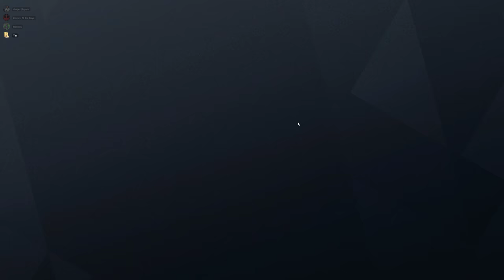Rainbow Six Siege + Part 2534 + Bank TDM Bomb + Operation Para Bellum pcgaming crew